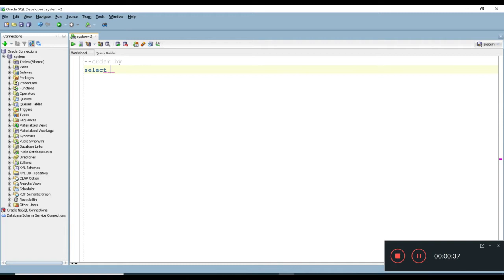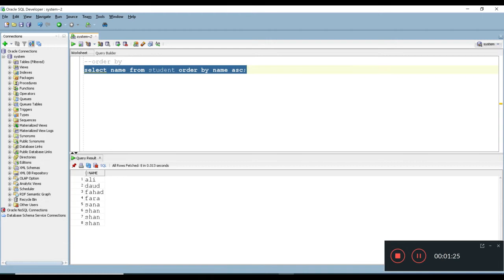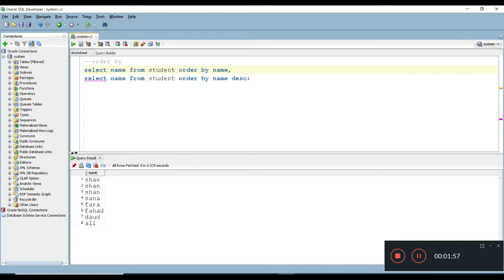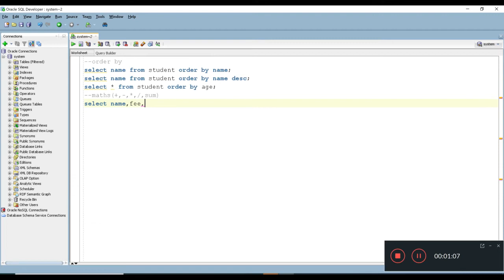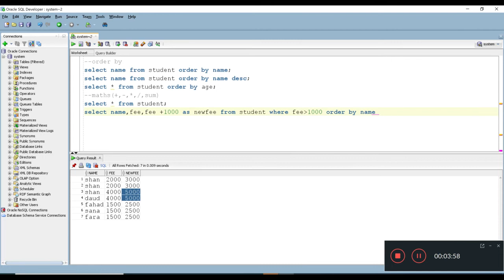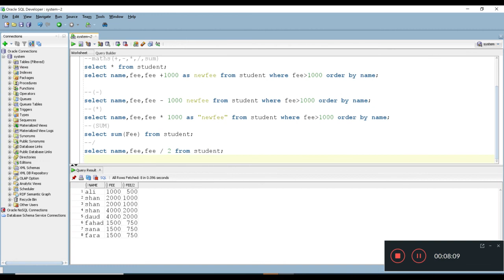DQL order and math functions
DQL command example of arthimathic functions